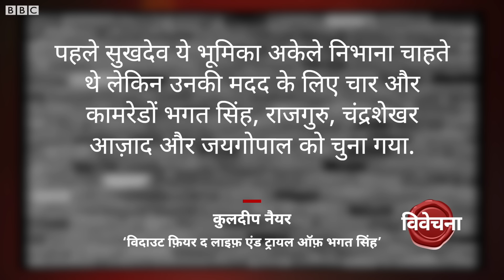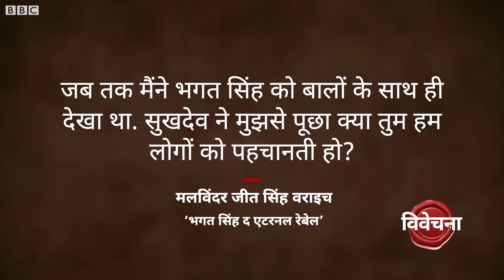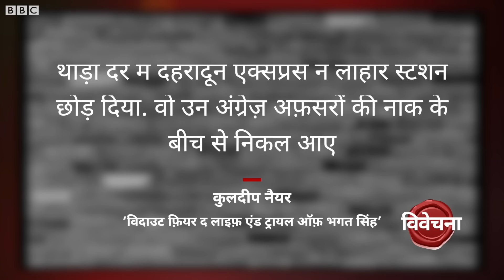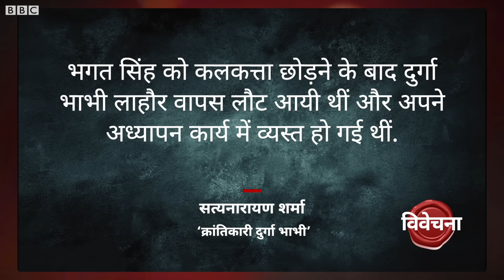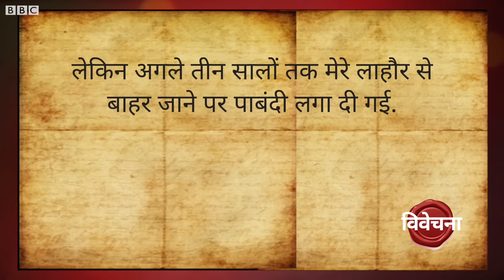Bhagat Singh की पत्नी बनकर अंग्रेज़ों को चकमा देने वाली Durga Bhabhi की कहानी (BBC Hindi)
सांडर्स को मारने के बाद पूरे लाहौर के चप्पे चप्पे पर पुलिस फैली हुई थी. लेकिन भगत सिंह और दुर्गा भाभी पति पत्नी के वेश में वहां से कलकत्ता निकल जाने में कामयाब हो गए थे. दुर्गा भाभी की कहानी सुना रहे हैं रेहान फ़ज़ल विवेचना में.

वीडियो एडिट: काशिफ़ सिद्दीक़ी